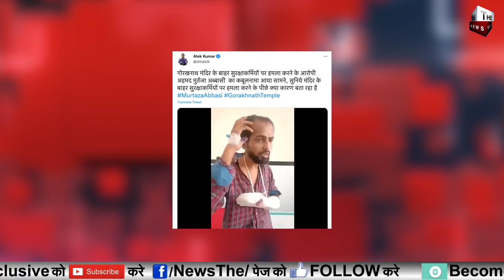Murtaza Abbasi का बड़ा कबूलनामा Akhilesh Yadav को बड़ा झटका Gorakhpur में हमलावर का बड़ा खुलासा